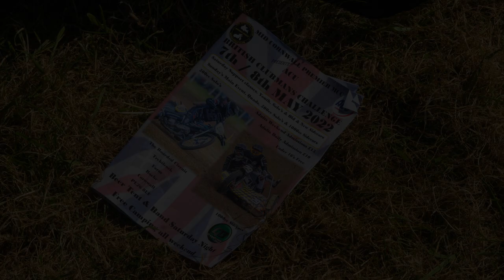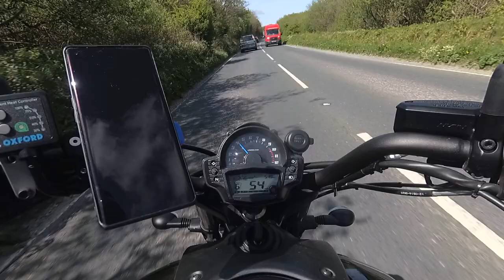Roche ACU British Grasstrack Championship & Moto Vlog |Cornish Motorcycle Diaries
In this first Vlog of my revamped channel now branded 'Cornish motorcycle Diaries', I travel on my Kawasaki Vulcan S 'Vera' to a small Clay Country Town called Roche in Mid-Cornwall to view some proper competitive Grasstrack racing. Grasstrack is like Speedway, only on grass and can be fast and furious with a range of classes, right from the very young to the mighty (and terrifying) sidecars. They race around an oval track with races lasting three laps and in that time, a lot can happen. This meeting is part of the official ACU championship, so results matter and rivalry is fierce, but friendly. However, with an on-site bar plus free camping and a band on stage later, the social side is also a vital part of the scene. On this day, we had had a dry spell lasting almost a month, so conditions were very dusty, but this just added to the excitement. I took video and stills with my XT2. I also went behind the scenes in the pits with my Nikon FE film camera to record the riders and their crew, often family relaxing and working on the bikes, many of which were stunning in a lean 'stripped down' way. Very enjoyable and I hope to go again next time it comes to this area. I also hope you enjoy the ride there with me talking a little bit about the local area, points of interest and making a few jokes. apologies to anyone I might offend, it's not intentional.

Part two will expand on this with more race video and the 'behind the scenes' pit shots which as they are on film have to be developed by me. Also my final thoughts on the journey home on Vera. There will be another video focussing on the photography side on my sister channel @ChromagraphPhotoArt. I may even compile the whole lot into one large compilation, for those who want the whole shebang and more.

Finally: Kernow Bys Viken, Onen Hag Oll!, Oggy, Oggy, Oggy!

Vlogging equipment:
DJI OM5 Gimbal
Find Opponent X3 Neo smartphone
Quadlock phone mount
Manfrotto BeFree travel tripod
Saramonic Blink500 transmitter & receiver

Analogue Equipment:
Nikon FE
50mm f/1.8 Series E lens
Ilford HP5+ film

Digital Camera
Fuji XT-2
55-200mm f / 3.5-4.8  lens
LowePro Flipside 400 AW bag

Filters
Lee Foundation Kit
Lee CPL
Lee 0.6 med ND grad
Hood 0.6 soft ND grad
Lee 0.9 Hard & soft ND grads
Lee Little Stopper
Lee Big Stopper
Yellow Filter

Software:
Negative Lab Pro
Silverfast SE+